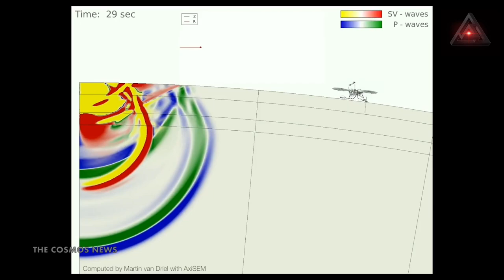NASA's InSight Mars Lander Recorded The Eerie Sound Of Meteor Crashing into Mars@TheCosmosNews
thecosmosnews NASA shared the sound of a meteor falling to Mars, with photos of the impact craters, on Monday.
The dwindling InSight lander has captured the acoustic and seismic noise of four meteor impacts.
Listen to the surprising "bloop" of a space rock falling through Mars's atmosphere and crashing.
Nobody had ever heard the sound of a meteor crashing into another planet until NASA's InSight lander recorded the seismic waves of a space rock striking Mars.

On September 5, 2021, a rock hurtling through space crossed the red planet's path. The meteor screamed towards the planet's dusty orange surface, sending a shock wave through the atmosphere.

Though it may have burned up from the friction and heat of plowing through Earth's atmosphere, the meteor survived the thin Martian air. It splintered into at least three pieces, which crashed into the planet's surface and made craters.

The InSight lander's seismometer, designed to measure Mars quakes and dust devils, was sensitive enough to detect the acoustic impact of the shock wave hitting the ground as well as the seismic waves from the meteor's crash landing. NASA shared audio of the whole event on Monday. Take a listen below.